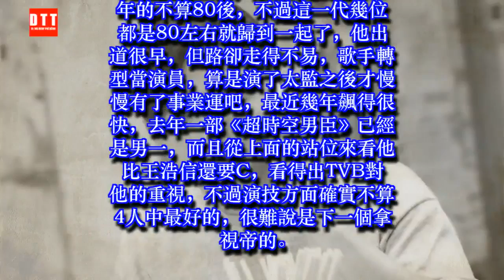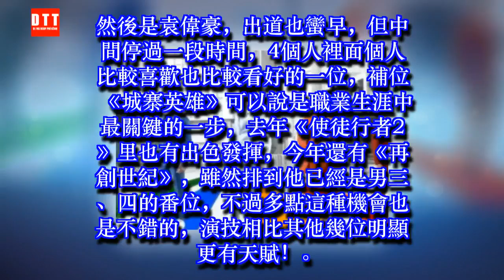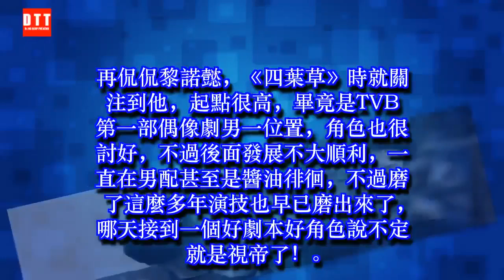王浩信之後，TVB力捧這4位80後小生，誰最可能先拿到視帝？ ✔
✔ MC Network [ 36 寵物 ] 王浩信之後，TVB力捧這4位80後小生，誰最可能先拿到視帝？
兩部台慶劇播完之後，又到了TVB歲末「清倉」的時候，先是一部《平安谷之詭谷傳說》，然後接著播《波士早晨》，而另一檔則播的劇版《無間道》，都是有些年份了的……
至於為何會在這時「清倉」相信老觀眾們應該知道，因為台慶剛過去，頒獎典禮也是剛完結，這會出街的劇肯定要「緩緩」，而且即使反響再好年底也難拿獎，如黃浩然和黃智賢，如果今年只有這部劇的話那麼基本沒得爭了。
說到視帝，去年王浩信憑藉《踩過界》里的出色演出及不俗的反響拿下視帝，成為第一個80後視帝，那麼目前TVB力捧的其他4位80後小生，誰最可能先拿到視帝呢？